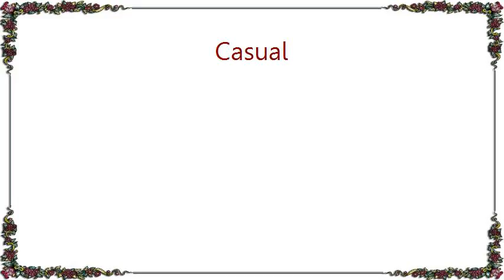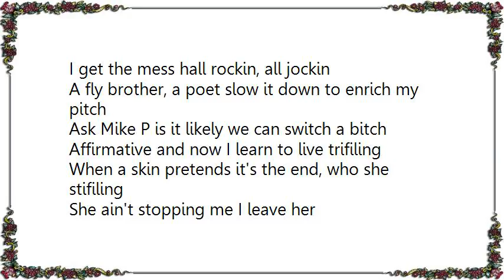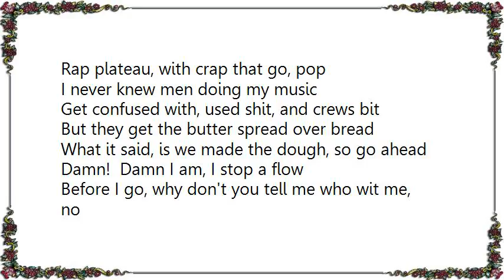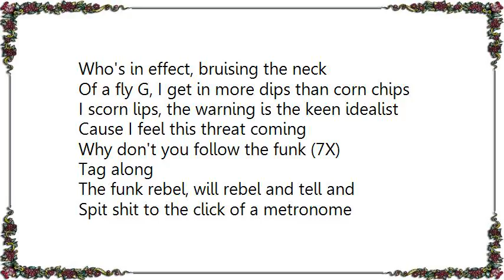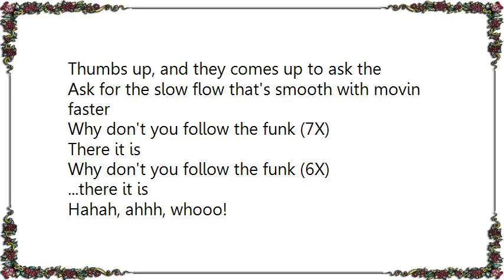Casual - Follow the Funk Lyrics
[Lyrics Casual - Follow the Funk]
Why don't you follow it (6X)
Follow the funk

Coolin, just like the man's supposed to
You know the most who respect a fool and a post crew
I often catch static brothers beef and they tellin me
Jealousy let it be, 'cause I got funk with my melon
Now it's time to rhyme and tell a G this fella be
Movin steadily ahead of me is a void
Emptyness you're less than best you're just wimpiest
I decapitate a rapper's fate with my niftiness
And I slip the fresh shit under your nose
I get the mess hall rockin, all jockin
A fly brother, a poet slow it down to enrich my pitch
Ask Mike P is it likely we can switch a bitch
Affirmative and now I learn to live trifiling
When a skin pretends it's the end, who she stifiling
She ain't stopping me I leave her
She receive a goodbye, and I would try, hit some beaver
That's because a dog is only out for a bone
After I get it I quit it leave me a-lone
Back up off me, we agreed that we won't argue
That's what you get for fuckin with, a hard crew
A group of trooper buckin shit your luck can get snatched
And utilized the crew that tries, dies
Eyes are awakened, necks are choked, I take
Extra tokes of a slpiff, and if you want it, bring it

Why don't you follow the funk (7X)
Take along

A clever one, to spin men to the surface of
Rap plateau, with crap that go, pop
I never knew men doing my music
Get confused with, used shit, and crews bit
But they get the butter spread over bread
What it said, is we made the dough, so go ahead
Damn!  Damn I am, I stop a flow
Before I go, why don't you tell me who wit me, no
Subliminal, fin to go, low low low
And then I send a flow, to the Joe, who don't know
Mr. Nope I'll turn a hoe down in her drawers
Butt men I'm cutting flows short, like menopause
Then I cause mass confusion as you're choosing
Breakbeats that are broken, from too much using
Who's in effect, bruising the neck
Of a fly G, I get in more dips than corn chips
I scorn lips, the warning is the keen idealist
Cause I feel this threat coming

Tag along

The funk rebel, will rebel and tell and
Spit shit to the click of a metronome
And get a better tone, hyper letter mon
Get a hit or two, from Domino I'ma go find a binder
And combine the mind to rearrange the strange
And flip a dip like a reciprocal
Get the goe, because you know the choice is upon me
John be, similar to Fonzie
Thumbs up, and they comes up to ask the
Ask for the slow flow that's smooth with movin faster

Why don't you follow the funk (6X)

Hahah, ahhh, whooo!
Haha